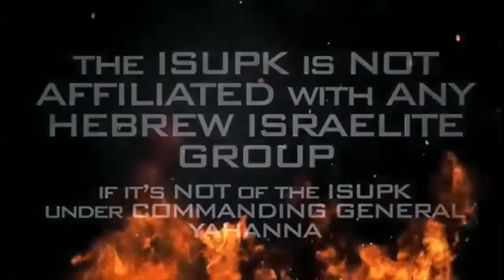ISUPK HOUSTON TX- CHRISTIAN PASTORS FAILED OUR PEOPLE DURING HURRICANE HARVEY PT. 3